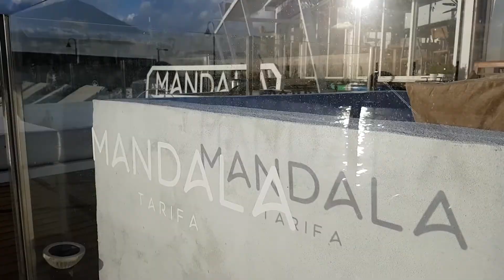Tarifa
sample video